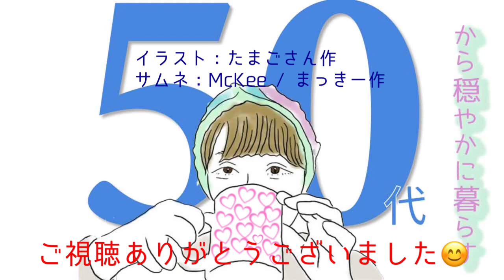ブランデーの梅酒を作る[50代] [女性] [日常]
週末、梅酒を仕込みました。昨年から２度めの梅酒作りですが、今回は２つともブランデーの梅酒です。楽しみが一つできました。

・梅酒を漬けた瓶

・チョーヤブランデーVO

■On-line shop 『Keito-lab』で作品や編み物キット（編み図付き）、編み物会参加券を販売しています

■編み物の活動”毛糸ラボ”のウエブサイト

＊不要な毛糸を引き取ります。無料引き取りになります旨をご了承ください。なお、遠方の方については送料のご負担をお願いしています。
＊穴の開いた、または、破れて着られなくなった衣料品を引き取ります。無料引き取りになります旨をご了承ください。なお、遠方の方については送料のご負担をお願いしています。

■米国公認会計士USCPAの勉強記チャンネル『Yoshiko@PandaCafe』

■米国公認会計士USCPAの勉強記ブログ『PandaCafe』

■チャンネルの趣旨
私のチャンネルでは「50代から穏やかに生きる」ことを考えて日々の暮らしを撮影しつつ私の経験や考えなどをお話ししています。

■自己紹介
1965年生まれ、ひとり暮らし。一人娘がいますが結婚して孫が２人います。娘が社会人になったのをきっかけにお互いに一人暮らしを始めた。最初は良かったものの時間が経つにつれて寂しさを感じるようになり「空の巣症候群」に陥り、鬱状態が続くようになる。良い時期もあるのですが現在療養中。

仕事は外資系企業にてファイナンスのお仕事を20年以上やっています。転職を何度もしているものの、職種としては変わらずに続けています。自由をこよなく愛す55歳、人生の節目に戸惑っていますが、ちょっとした思いなどをアウトプットしていきます。アウトプットすることで自分自身いろんな発見があり、また、みなさまへ少しでもお役に立てればと思います。穏やかで、自由で、楽しい豊かな人生になるように試行錯誤しています。そんなお話をしていこうと思います。

好きなことは編み物、洋裁、DIY、旅行、アウトドア、たまにこれらの動画もアップしてます。

■ご支援はこちらまでお願いします
・Amazon欲しいものリスト